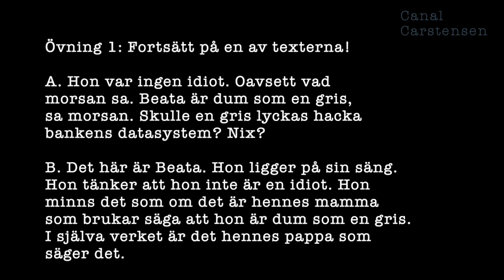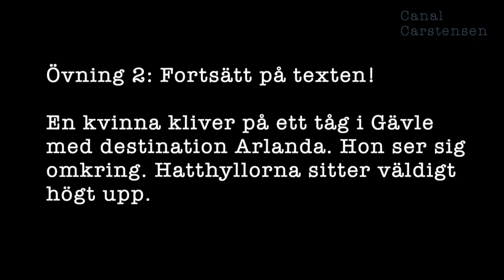Romanskrivarskolan #17: Perspektiv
Det kommer alltid finnas en berättare som står mellan läsaren och texten. Frågan du måste ställa dig är vilken slags berättare du vill du ha i din roman.

Vill du försöka gömma berättaren så mycket det bara går?
Eller vill du ha en berättare som syns och förklarar ett och annat för läsaren som karaktärerna inte kan förklara?
Eller vill du ha en berättare som tittar på och är lika förundrad som läsaren?

Men att jobba med perspektiv handlar också om att utforska hur protagonisten ser på världen, och låta den uppfattningen färga av sig på texten.

I det här klippet försöker jag förklara grunderna när det gäller perspektiv.